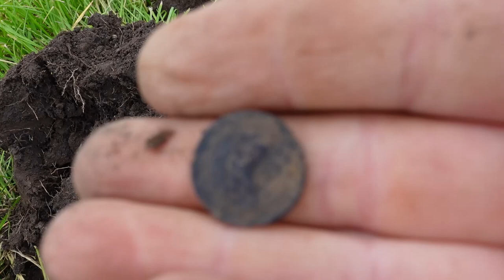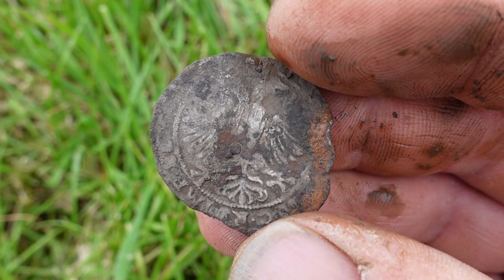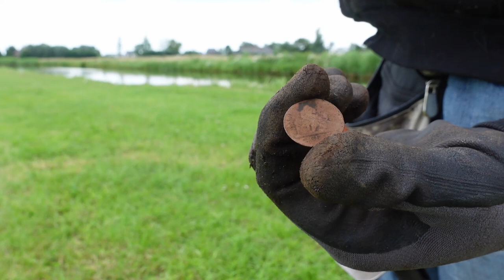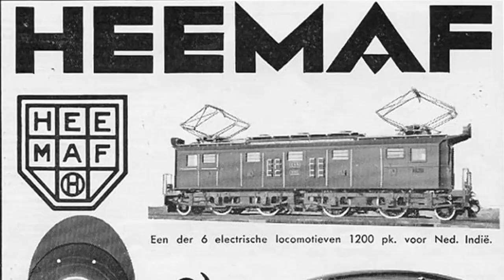Metaaldetectie Een top dag met Gijs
Met Gijs op zoek met de metaaldetector is altijd gezellig en als je dan mooie bodemvondsten zoals een Arendschelling of een speelgoed Napolion  vind is de dag helemaal top.